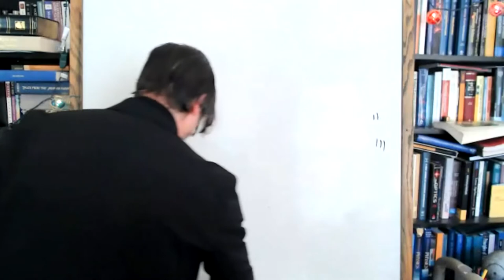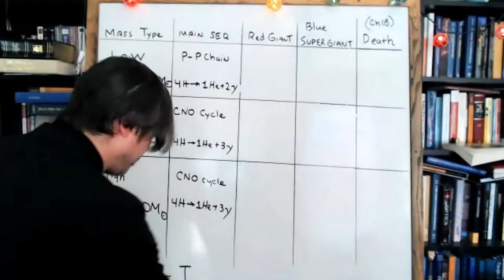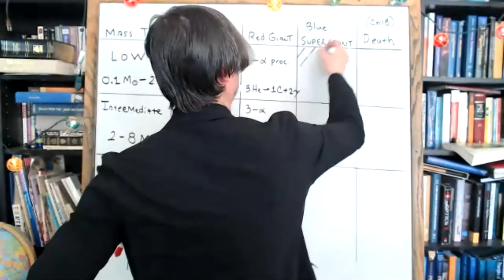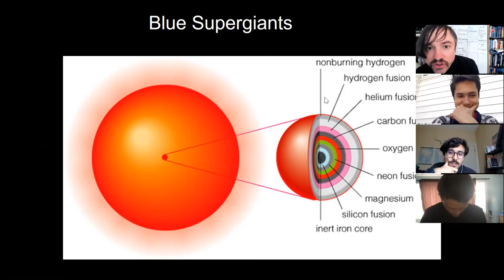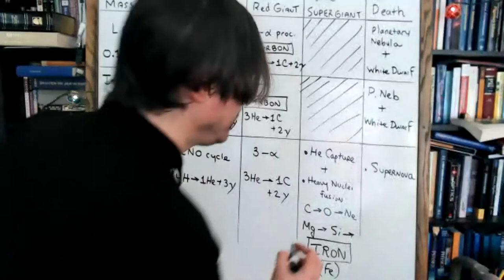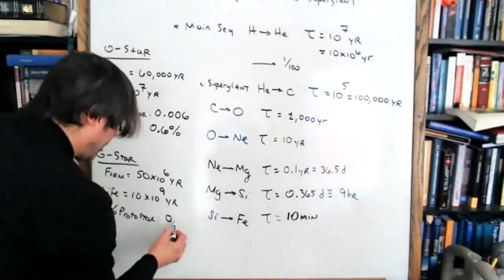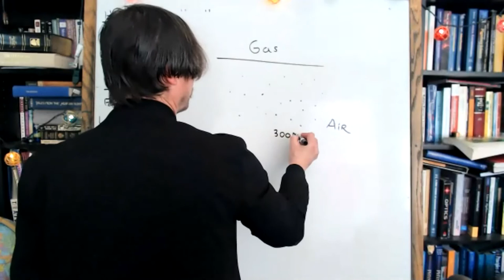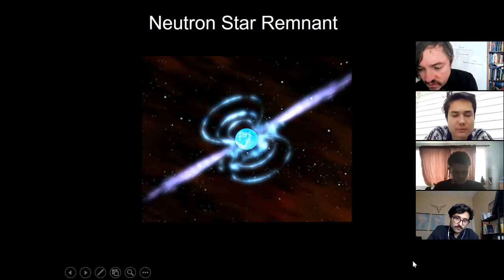AS1020 Spring2021: LECT13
LECT13: Evolutions of Low vs. High Mass Stars, Triple Alpha, He-capture, and Heavy Nuclei Reactions, Evolution of Blue Supergiants, lifespans of stars, Type II Supernova and the Death of High Mass Stars

No Lab